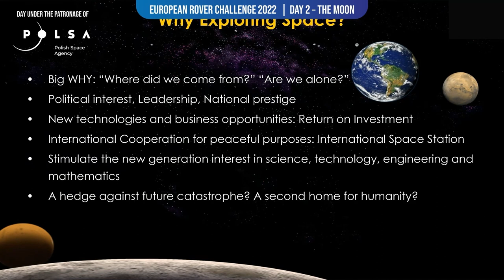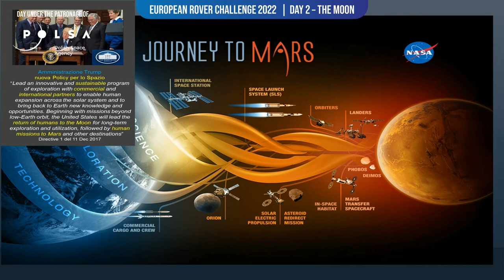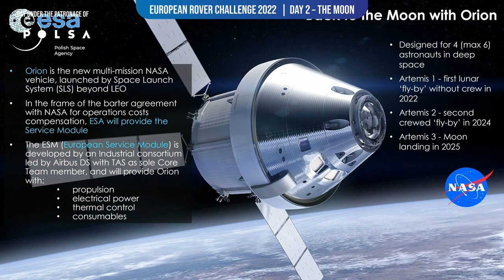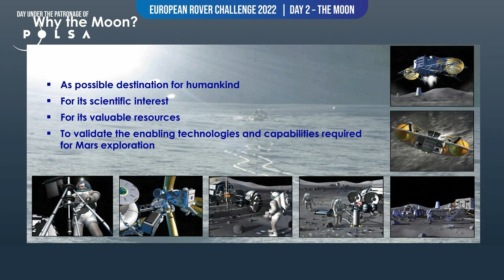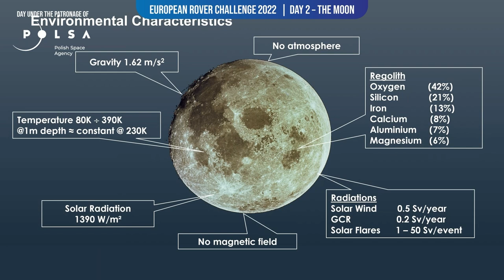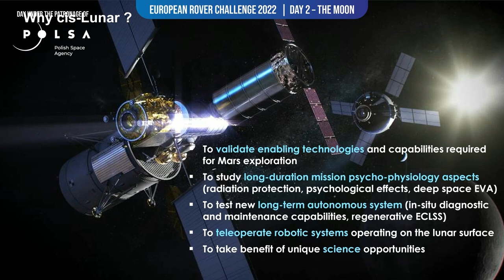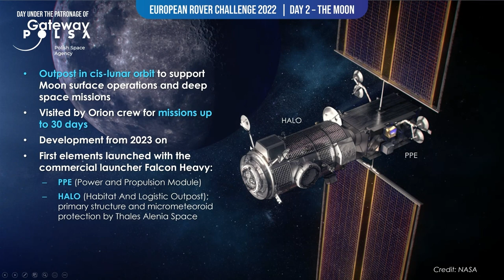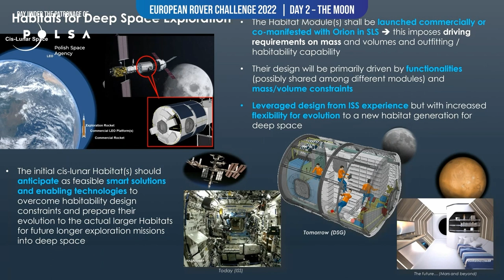Lunar exploration – Maria Antonietta Perino at ERC2022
Keynote remote presentation by Maria Antonietta Perino from Thales Alenia Space at the ERC2022